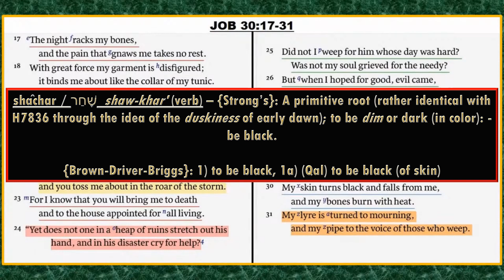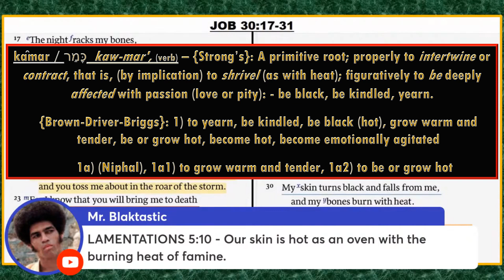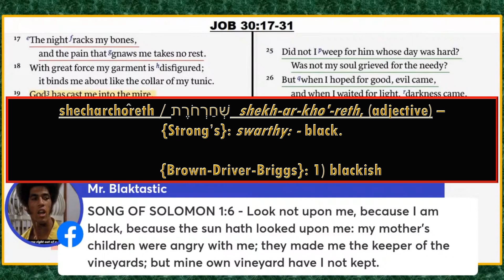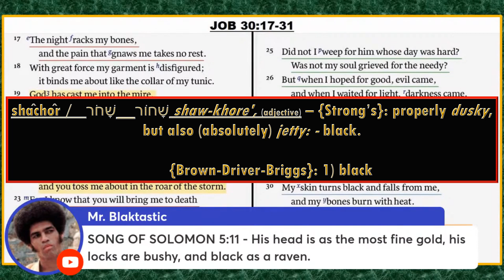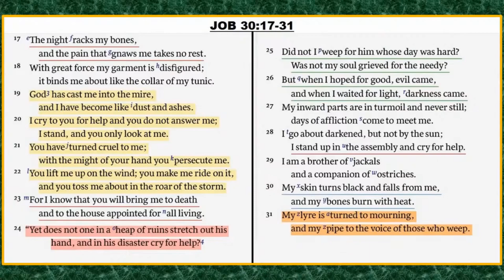"BLACK" In The Bible - What Does It Mean?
Excerpt from, "The Epic Saga of Job - 10", on JOB 30:30 and dealing with the use of the word "black" in the scriptures as to whether or not it pertains to skin color.  Epic Saga of Job - 10